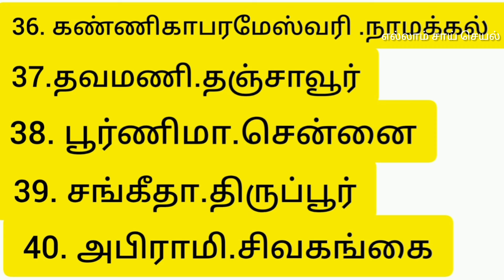வேல்மாறல் படிப்பதால் முருகன் நிகழ்த்தி வரும் அற்புதங்கள்